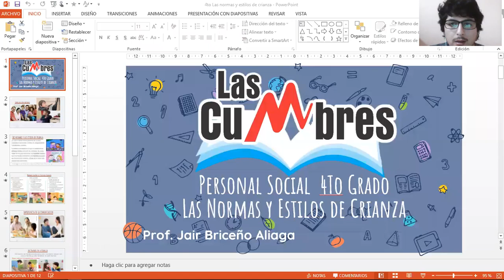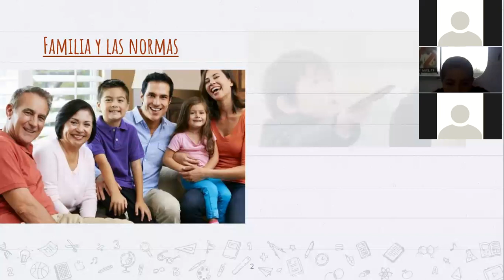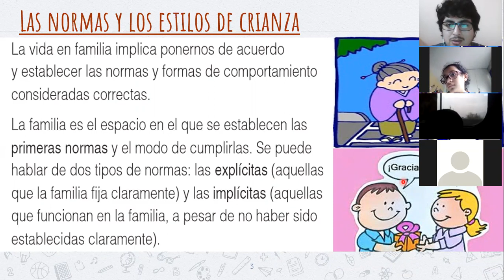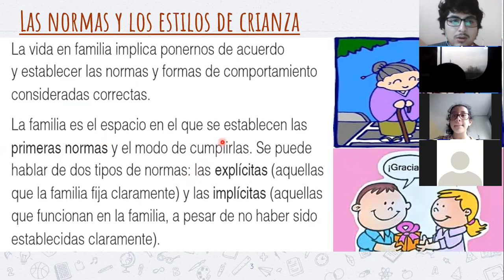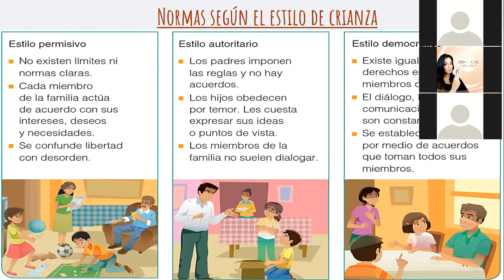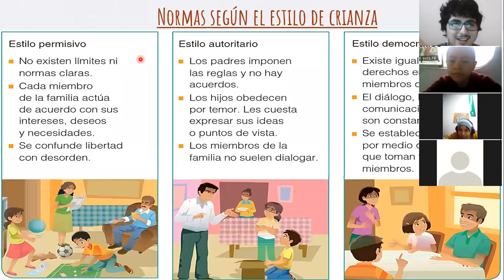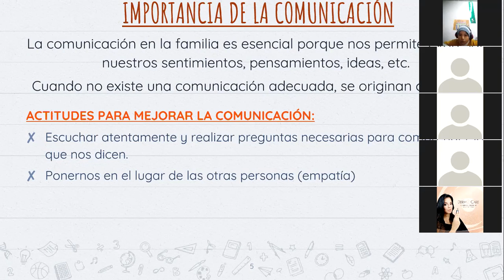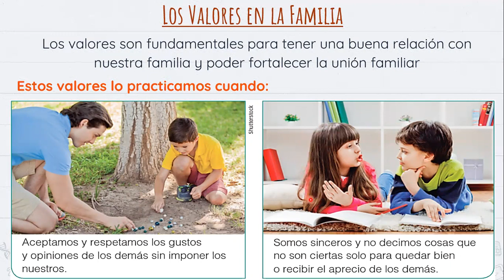Las Normas y Estilos de Crianza (Parte 1) - 4to de Primaria - Las Cumbres